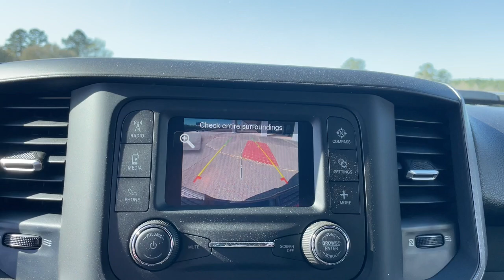2024 Ram 2500 Tradesman Augusta, Thomson, North Augusta, Hepzibah, Evan, Martinez GA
New 2024 Ram 2500 Tradesman available at Thomson Motor Corp located in 2158 Washington Rd, Thomson, GA, 30824.
Stock#: 24117 - VIN#: 3C6UR4HJ0RG113667

Get acquainted with the  2024  Ram 2500. Take the big jobs in stride in the Ram 2500. Its blend of heavy-duty capability, passenger comfort, and connected technology will see you through. These are just some of the great options this vehicle comes with: Satellite Radio, Back-Up Camera, Keyless Start, Steering Wheel Audio Controls, Bluetooth® Connection, Electronic Stability Control, Split Bench Seat, Intermittent Wipers, Tow Hooks, Traction Control. Attack your projects with the strength and power that leaves no room for doubt. Drive the Ram 2500.